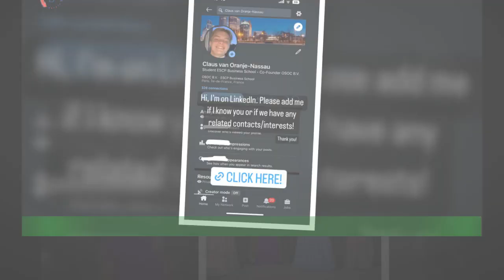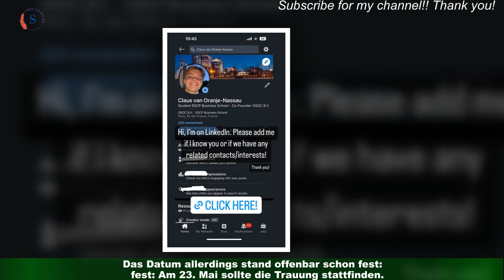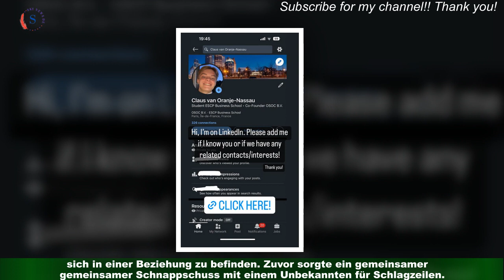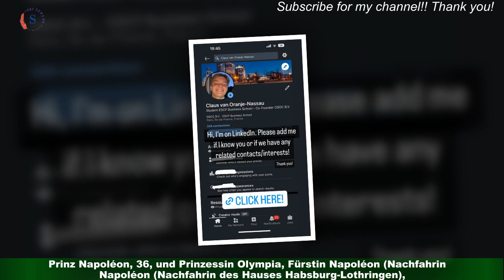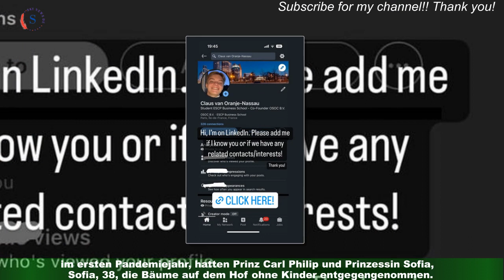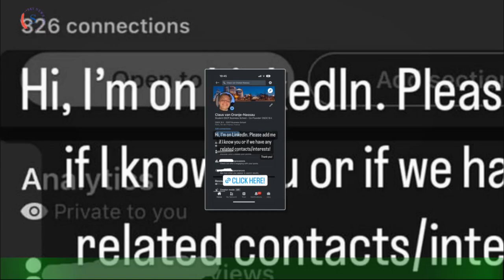Theodora von Griechenland: Hochzeit mit Matthew im Sommer 2023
Genau vier Jahre nach der Verlobung soll endlich ein Hochzeitsdatum für Prinzessin Theodora von Griechenland,40, und Matthew Kumar festgelegt worden sein. Seine Absicht zu heiraten, hatte das Paar bereits am 16.November 2018 bekannt gegeben. Im kommenden Jahr soll es nun endlich soweit sein.